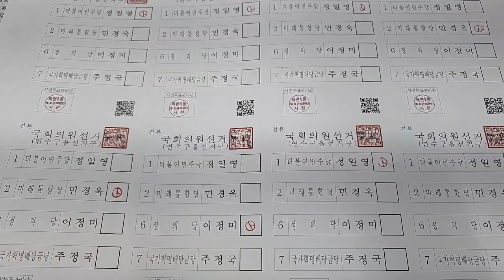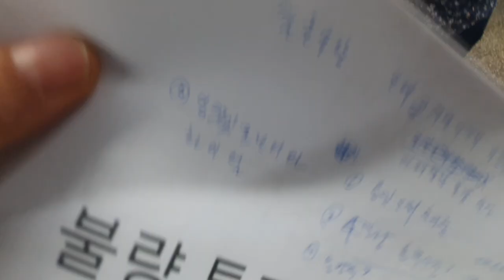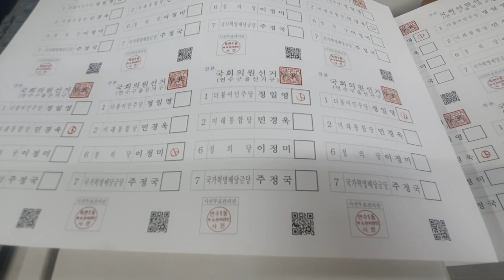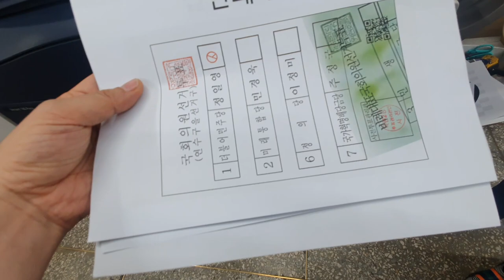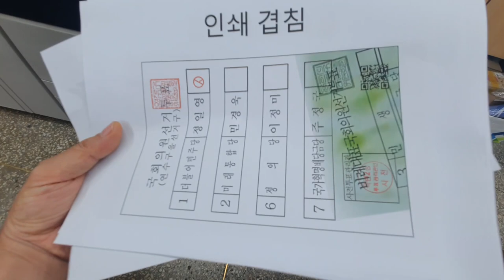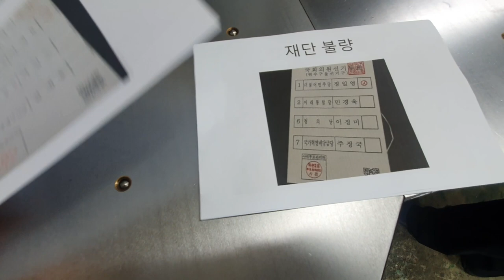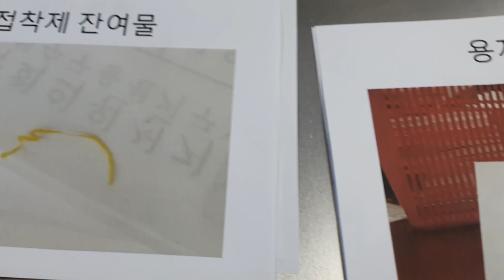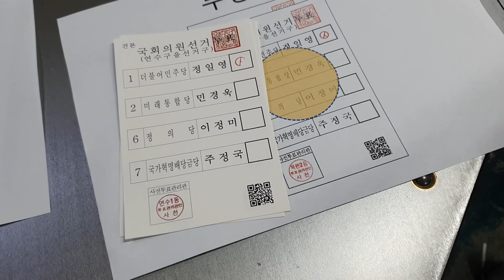[긴급 현장중계] 인쇄업자, 재검표 과정에서 발견된 이상 투표지들에 대해 낱낱이 증언 / "다른 작업 진행하면서, 5만장이면 3일이면 충분하다" [바실리아TV]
인쇄업자가 6.28재검표의 이상한 투표지들을 보고 추가 증언:
"한국에서 만들어진 것 같지 않다."
"이런 식으로 엉성하게 인쇄해선 이 바닥에서 장사할 수 없다"
"환경이 아주 열악한 곳에서 작업한 것 같다"
"정상적인 업체는 이런 식으로 작업하지 않는다"
"사람이 인쇄과정을 붙어서 보고 있기 때문에 불량이 나오면 집어서 빼낸다"
"팀웍이 좋지 않았던 것 같다"
"거래처를 다른 곳으로 바꿔야 한다"

Bitcoin : 3MTW849AkP2ftLeSK2teZHMmzLu7Z83s9U